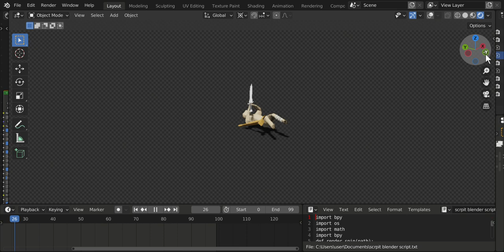Blender testing actions mr. crutches